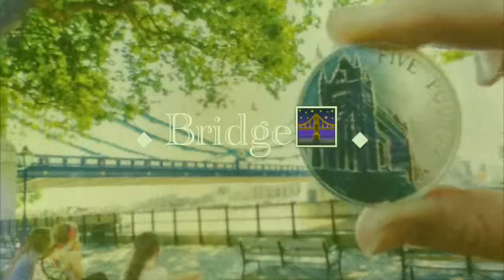Super London by Jasmine Fanny